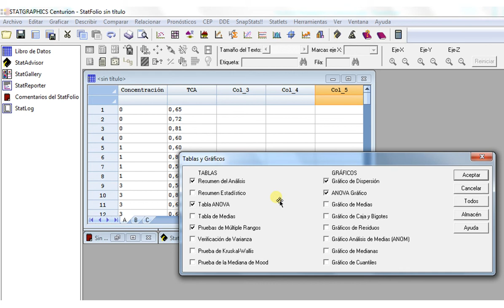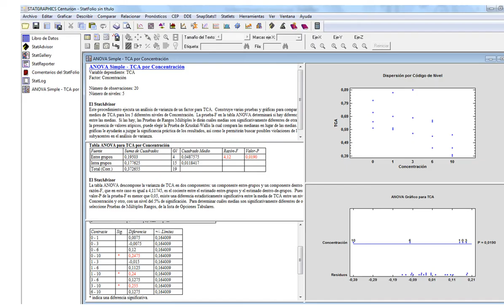Videotutorial: Toxicología Ambiental y Salud Pública-NOEC LOEC-Versión Centurion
Se describe como calcular los valores de NOEC y LOEC para la práctica de 2º curso de Ciencias Ambientales de la Universidad de Alcalá. Profesor: Álvaro Alonso Fernández